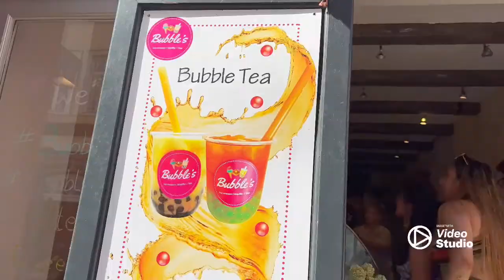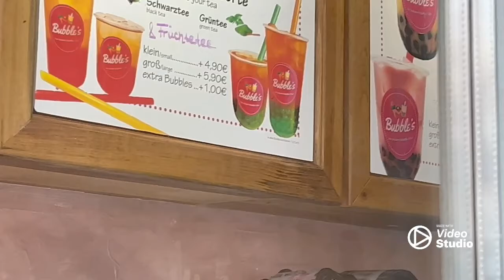Short trip to Heidelberg Germany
Heidelberg is a town on the Neckar River in southwestern Germany. It’s known for venerable Heidelberg University, founded in the 14th century. Gothic Heiliggeistkirche church towers over the cafe-lined Marktplatz, a town square in the Altstadt (Old Town). The red-sandstone ruins of Heidelberg Castle, a noted example of Renaissance architecture, stand on Königstuhl hill.